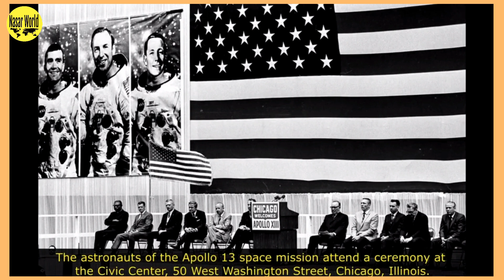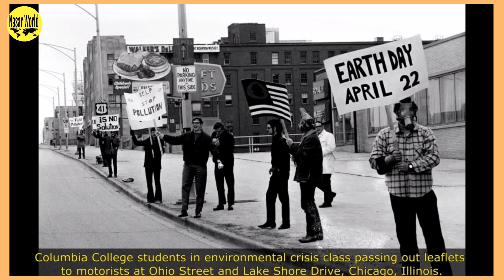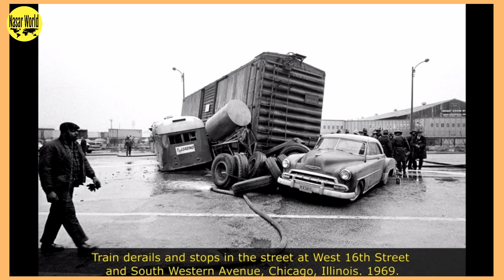40 Amazing And Incredible Photos of Chicago Past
About Video and its Title of this youtube
 40 Amazing  And Incredible Photos of Chicago Past
Any one Can Reach On Facebook and Twitter as well Links are as Below

About Channel :
Nasar World is providing information
in Urdu, Hindi & in English Languages as well
on such Topics like-
News and Inside Facts
Entertainment
General information and
Information Technology.

THANKS